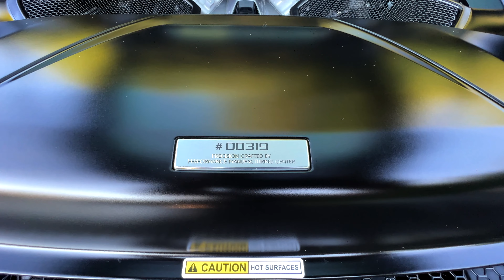2017 Acura NSX SH AWD | 319 of 581 | Walk-Around